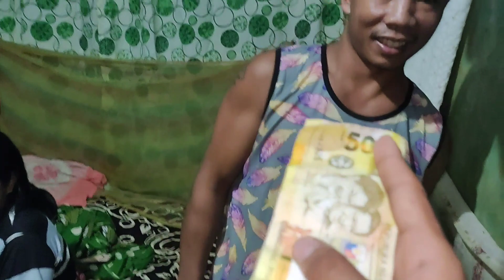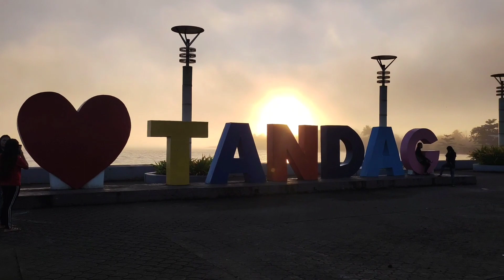SANA GANITO PALAGI SI TATAY ROEL!